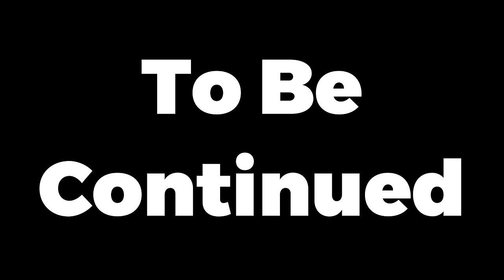If Mojang Made Silverfish Worse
you know when you go into the stronghold and you hit a silverfish so it rings up its entire family bloodline to beat you up and then they call all their friends and coworkers and then there’s an entire angry ocean of them?

Actors:
me